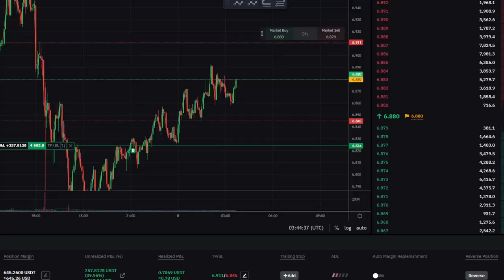VIDEO POKER JACKPOT BIG WIN ONLINE!!!